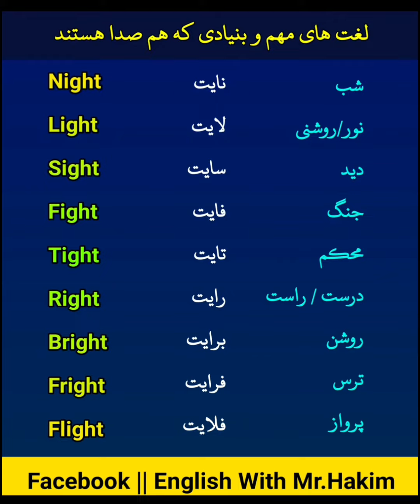لغت های مهم و آموزنده بنیادی که هم صدا هستند در زبان انگلیسی || آموزش_انگلیسی زبان_انگلیسی #